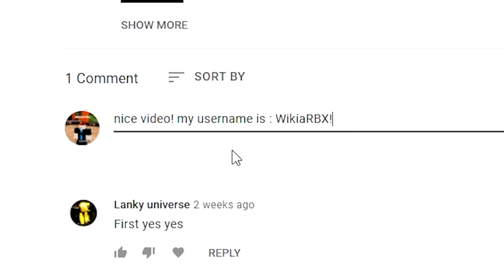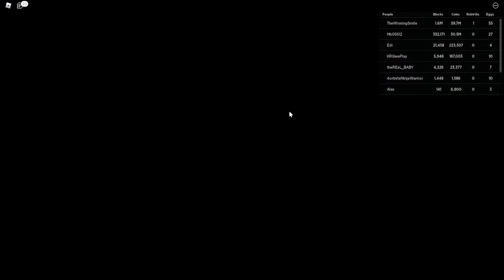Mining Simulator 2💎 (UPDATE!)💎 ALL *NEW* SECRET OP CODES!? Roblox Mining Simulator 2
Mining Simulator 2💎 (LIMITED!)💎 ALL *NEW* SECRET OP CODES!? Roblox Mining Simulator 2